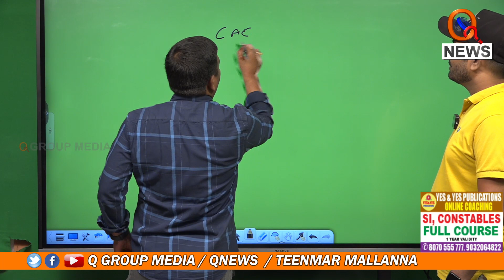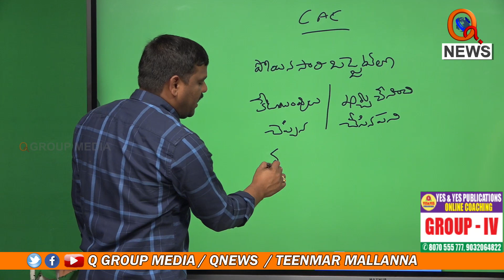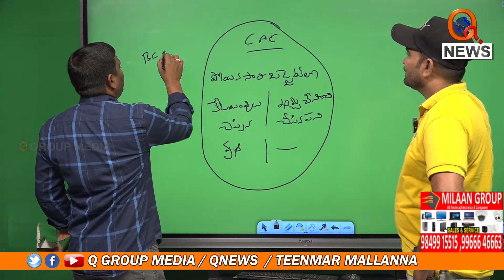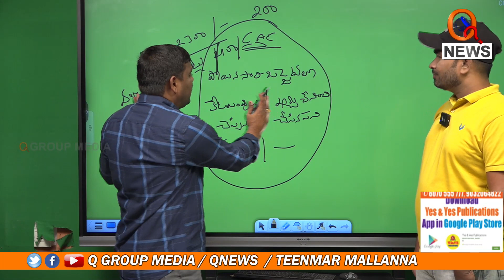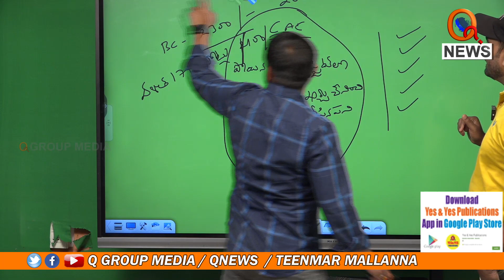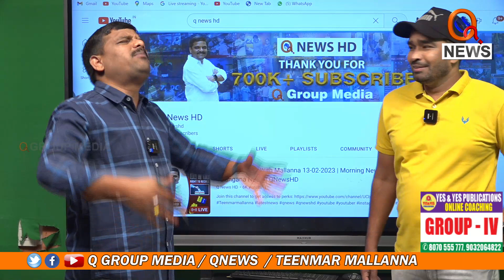ప్రతి పక్షాల కాళ్ళ దగ్గరికి పోశెట్టి కాక || TeenmarMallanna || QNews || QNewsHD